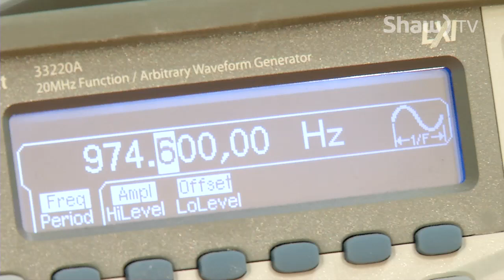Extreme Science - Breaking Glass with Sound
It’s extreme resonance in this science demo! VIU's Department of Physics Prof. Ray Penner shows how vibration using sound waves makes for a shattering experience!